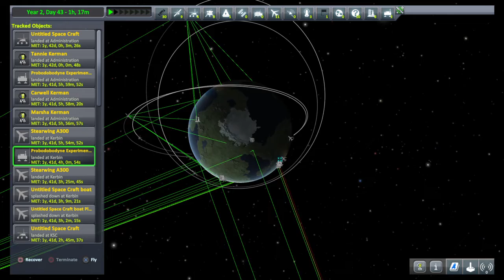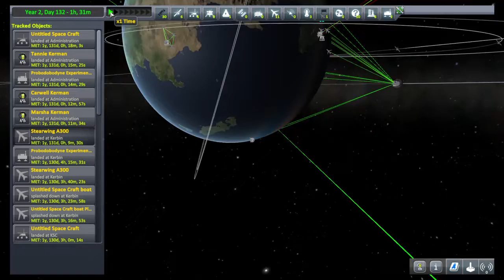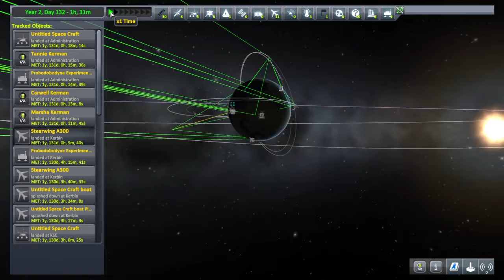Kerbal Space Program Enhanced Edition_20220414205944